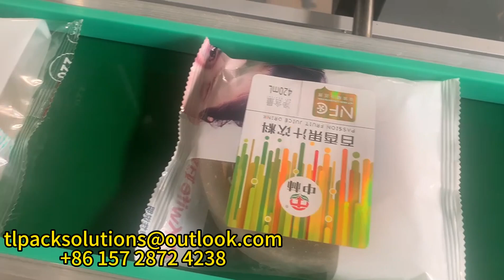Labeling Machine-Tape Bag Labeling 貼標機-膠帶袋貼標